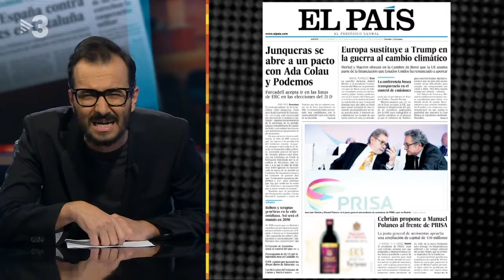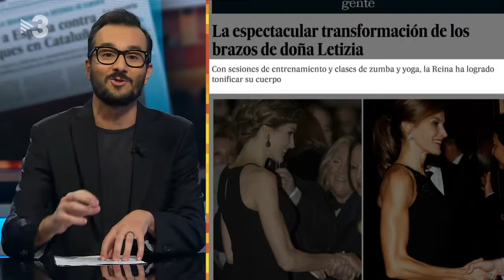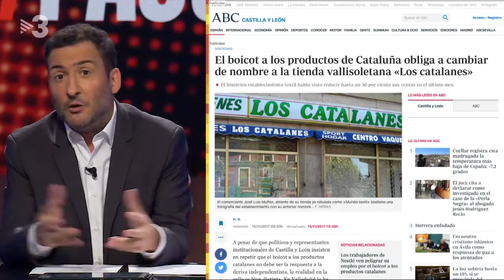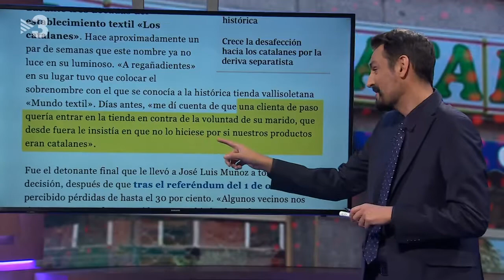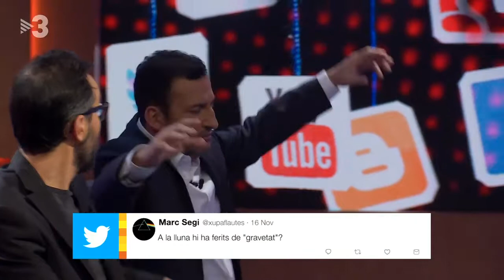Està passant - 16/11/2017 (TV3)